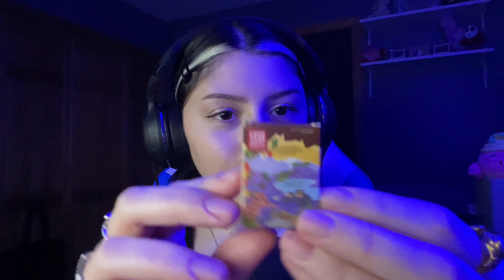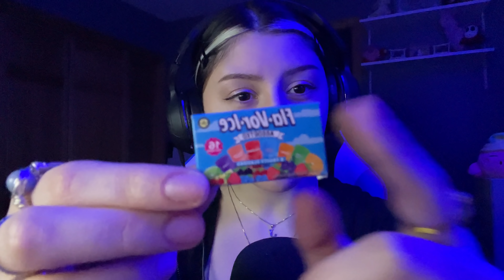ASMR uncommon triggers & lots of whispers :)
hi!!! hope all is well :) here’s a little rambly video since I didn’t talk in the last asmr video LOL! mini brands, pinecones, & the tape trigger ! all very random but nonetheless i hope they give you ~uncommon tingles~ MUCH LOVE , happy easter to those who celebrate 🤍🥕🥚

sending you so much love 🌙 stay healthy & safe, good night 🤍